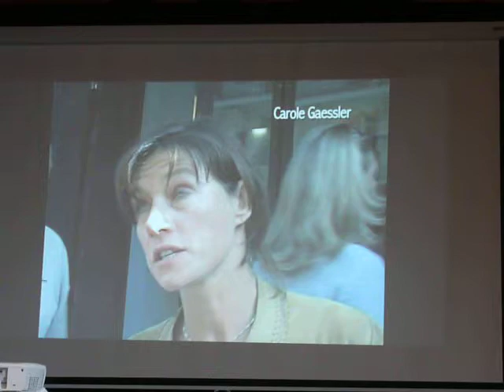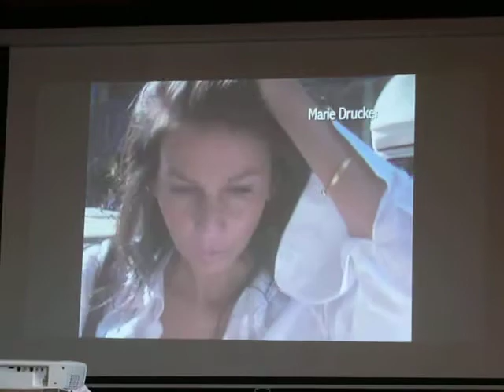Info ou intox? Les journalistes sont-ils libres?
Oui, disent les têtes de gondole de la télévision
Images captées sur écran par E.B. pour Acrimed 67